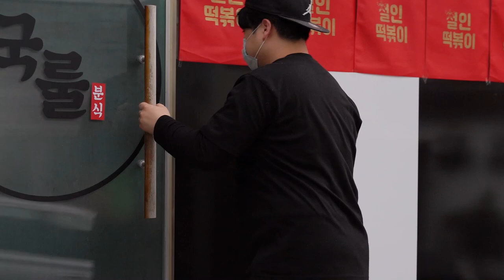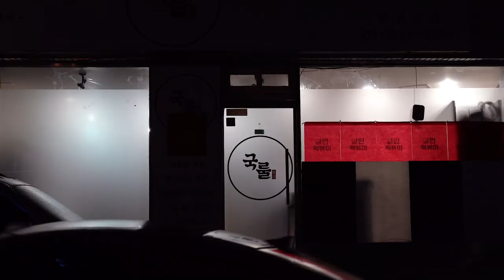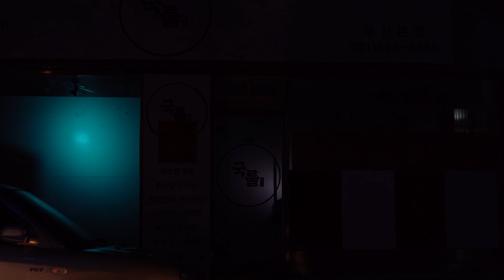철인떡볶이 ep.1]배달전문점인데 줄서서 시켜먹는 떡볶이 철인 떡볶이 부산 진구 개금동에 위치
부산 진구, 개금에 위치한 떡볶이 맛집 철인 떡볶이. 배달전문인 데도 불구하고 줄서서 사가는 떡볶이 맛집
철인 사장님의 브이로그. 🦾
아침부터 시작되는 사장님의 바쁜 하루 , ⏰ 철인 떡볶이의 주방 실황공개 ! 🔥🔥
그가 창업 아이템을 떡볶이로 정한 이유? 근데.. 왜 철인 떡볶이지? 🦾
철인이 직접 튀겨주는 수제 치킨까지!
지원군(친구) 도 와서 도와줄 정도의 바쁜 하루 들여다 본다.

Tteokbokki, a famous tteokbokki restaurant in Jingu, Busan, and Gaegeum.
Mr. Cheol-in's vlog. 🦾
Your busy day that starts in the morning, ⏰ The kitchen of iron tteokbokki is revealed! 🔥🔥
Why did he choose the start-up item as tteokbokki? But... why is it iron tteokbokki? 🦾
Even the homemade chicken that iron man fried himself!
I look into a day busy enough for reinforcements to come and help.

부산 진구
부산 진구 맛집
부산 떡볶이 맛집
부산 떡볶이
개금 떡볶이
개금 맛집
개금 시장
철인 떡볶이
부산 맛집
인제대학교 백병원
떡볶이
떡볶이 양념
떡볶이 소스
창업
창업 브이로그
부산광역시 부산진구 냉정로178번길 18